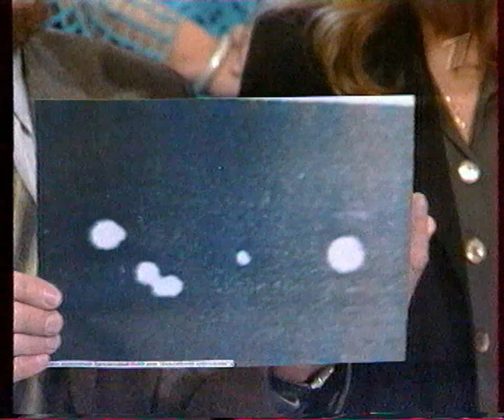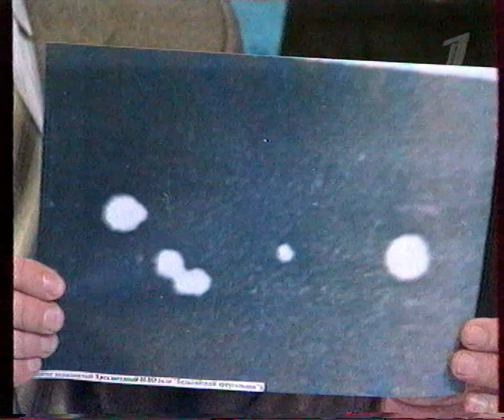Большая стирка. НЛО - правда или вымысел (ОРТ, 09.01.2002)